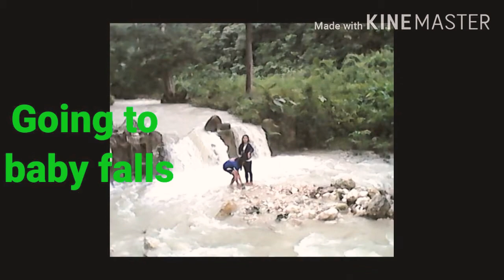MEMORIES Bring Back2 High Sachool life and College life.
It so amazing to bring back your memories since before.